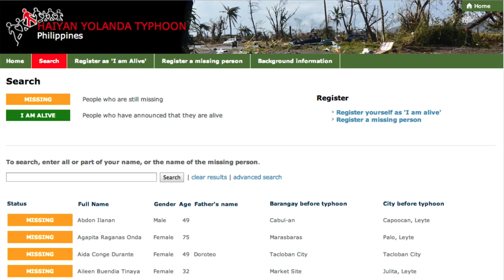Philippines: Putting people back in touch after Typhoon Haiyan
Many days after the typhoon that devastated swathes of the Philippines, thousands of people still have no news about missing friends and relatives. ICRC protection coordinator Nancy Fournier explains how the ICRC and the Philippine Red Cross are tracing people reported missing and providing satellite phones so that people can reassure worried relatives "I'm alive!"

Lost touch with someone? Want to tell people you're OK?